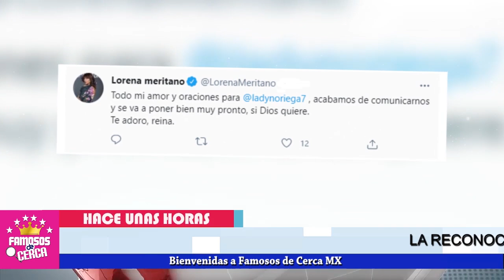⛔ ¡ 𝗗𝗘 𝗨𝗟𝗧𝗜𝗠𝗢 𝗠𝗢𝗠𝗘𝗡𝗧𝗢 ! ⛔ ¡ Famosa Actriz De Pasion De Gavilanes 𝗟𝗨𝗖𝗛4 𝗣𝗼𝗿 𝗦𝘂 𝗩!𝗱𝗮 ! 😭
Familiares y amigos piden por su vida.

 BIENVENIDOS!!!